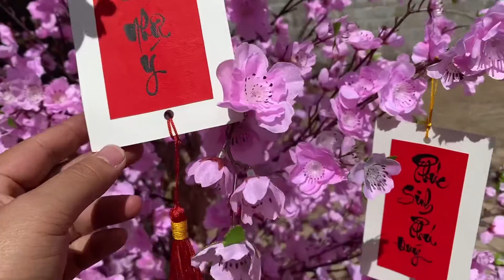Mai Đào giả trang trí Tết / Tổng Hợp Các Mẫu Cây Đẹp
Mai đào giả trang trí Tết. Tổng hợp những mẫu cây đẹp
Vào mỗi dịp tết đến thì hoa mai đào giả đang  dần được ưa chuộng. Nên mình làm clip này tổng hợp những mẫu cây đẹp do bên mình tự sản xuất cho khách hàng trang trí tết
Hoặc xem thêm video của mình tại đây nhé